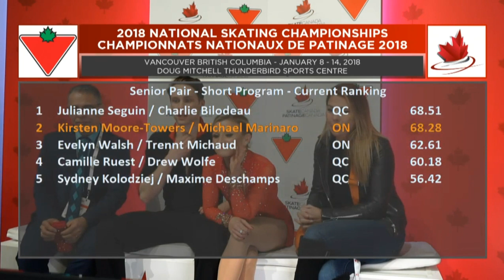Kirsten Moore-Towers / Michael Marinaro 2018 CTNSC - SP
35.70 + 32.58 = 68.28, 3rd